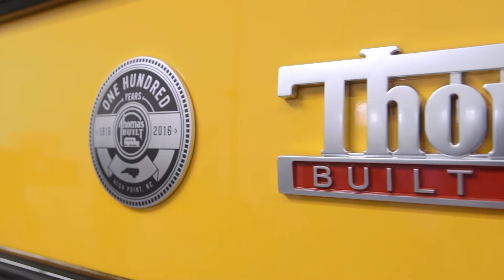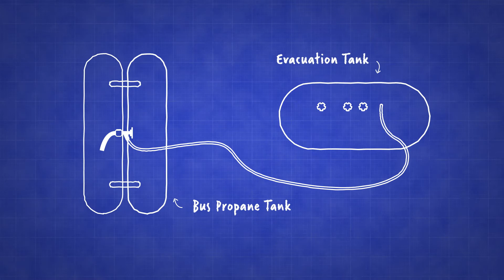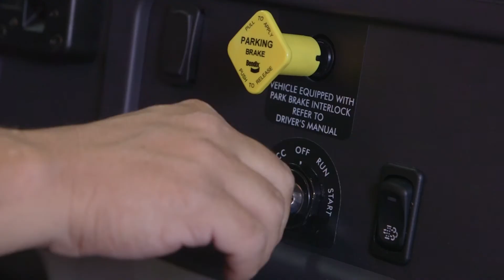Service & Repair: Evacuating Propane Tanks - Thomas Built Buses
In this video, we'll show you how to safely evacuate the propane tanks in a Thomas Built Saf-T-Liner C2 bus.